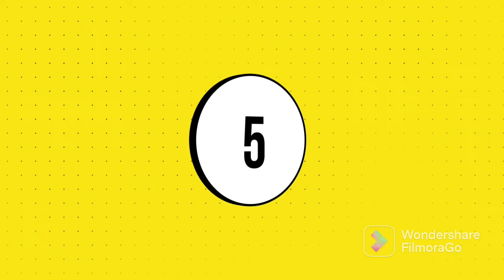FilmoraGo -2022-10-19 09:08:39